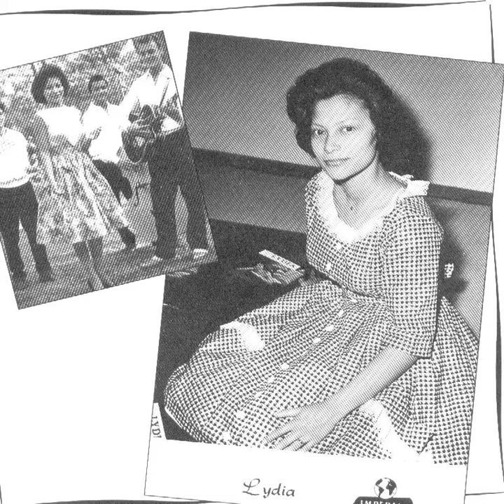Lydia & Her Melody Strings You belong to my heart 1959